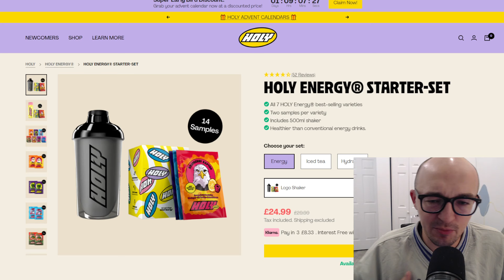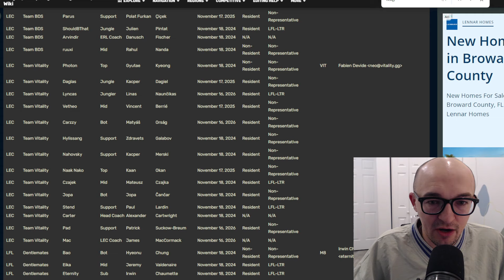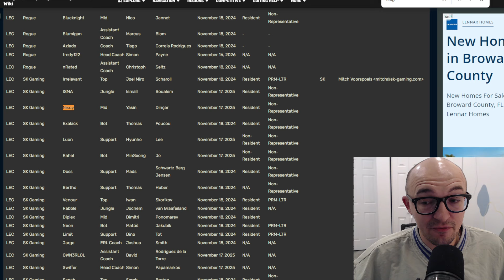BREAKING: Vitality's new mid laner REVEALED...